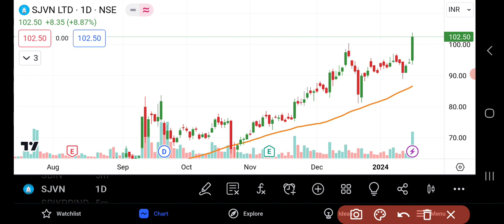SJVN Share Latest News | SJVN Share Price | Share Market Latest News